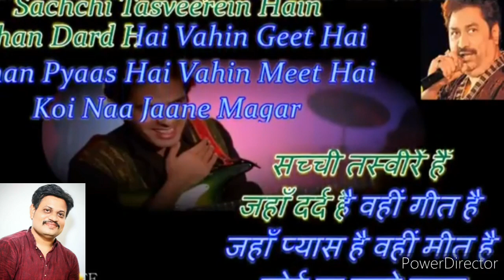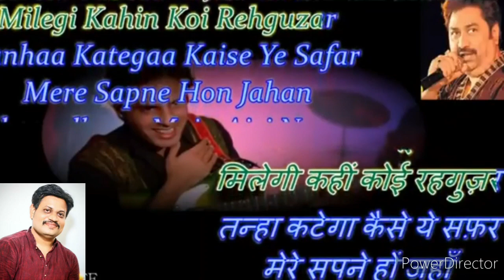Bas Ek Sanam Chahiye Aashiqui ke Liye | Kumar Sanu | Kulbhushan Patil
plz use 🎧headphones 🎧for better voice quality